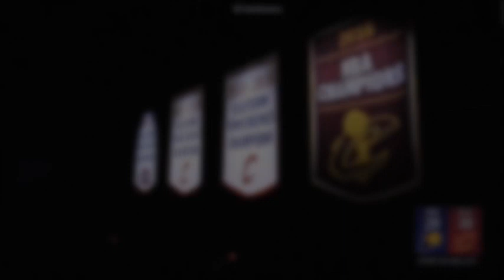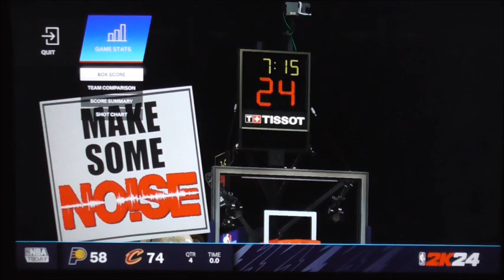NBA2k24 Playoffs Pacers vs Cavaliers Game 2